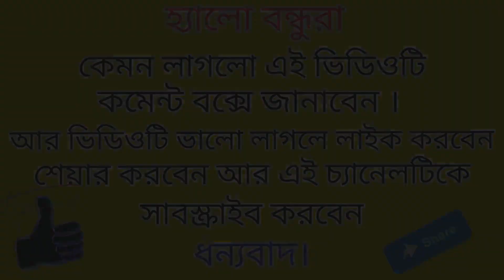Paani Paani | Jacqueline Fernandez | Aastha Gill | Badshah | 2021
AUDIO :
Song: Paani Paani
Artist: Badshah, Aastha Gill
Starring: Badshah, Jacqueline Fernandez, Aastha Gill
Lyrics: Badshah
Additional Production: Aditya Dev and Hiten
Mix & Master : Aditya Dev Studios